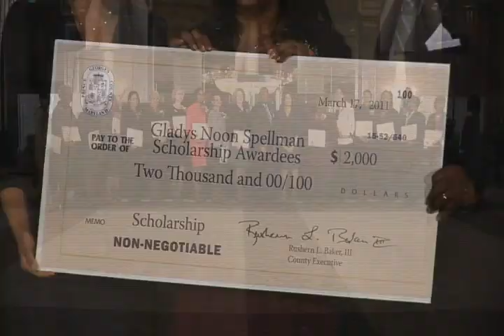WHML Presentation Video 2014 Revised